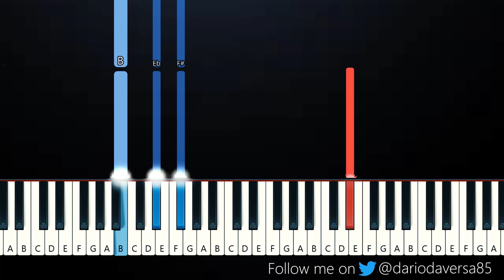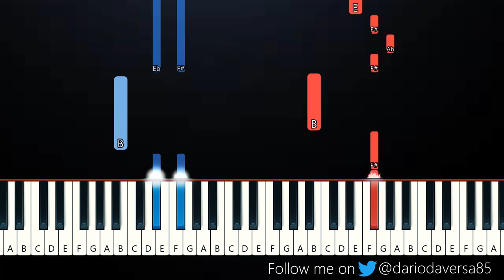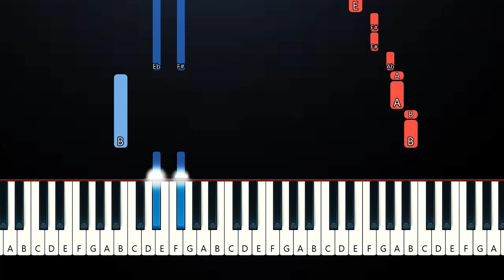Lewis Capaldi - Forget Me (Piano Tutorial)